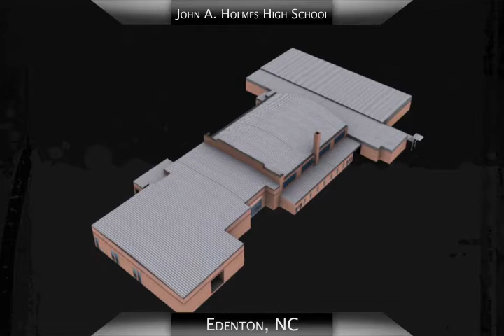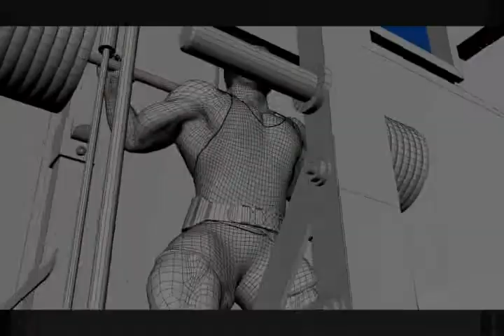James McCurry Demo Reel 2010